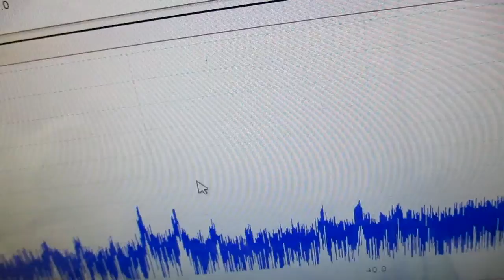メガヘルツの超音波発振制御プローブを利用した実験動画 ultrasonic-labo